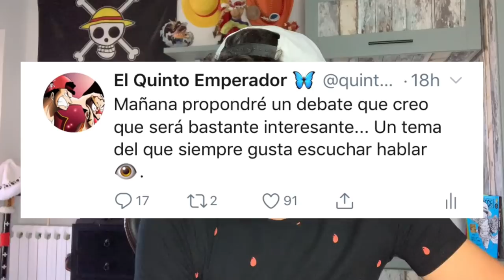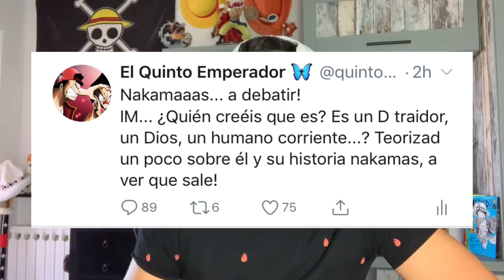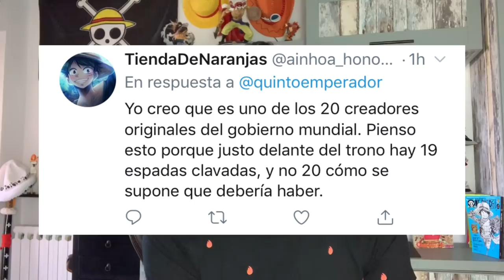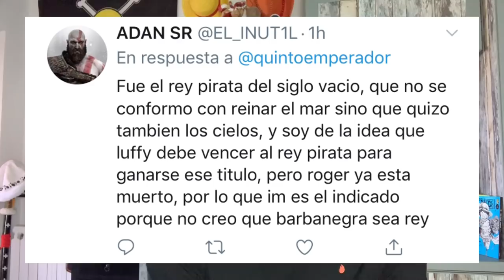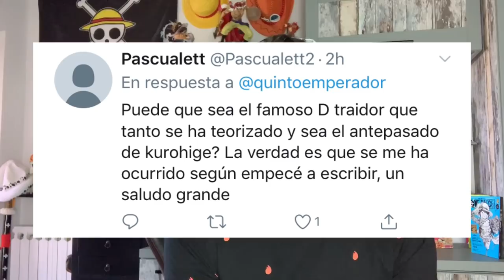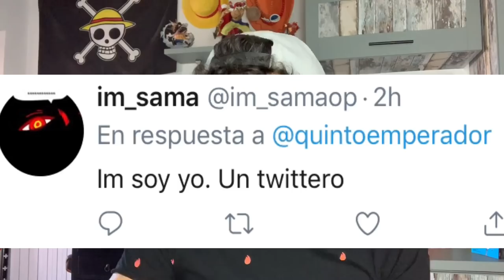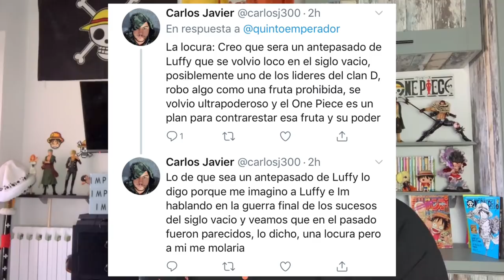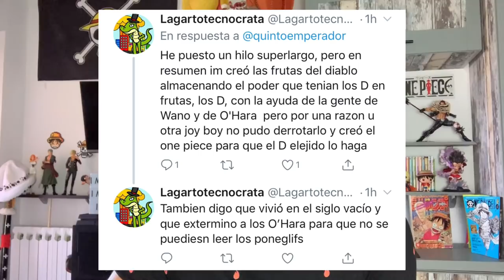¿QUIÉN ES IM SAMA? EL MAYOR ENEMIGO DEL CLAN D - One Piece Debate